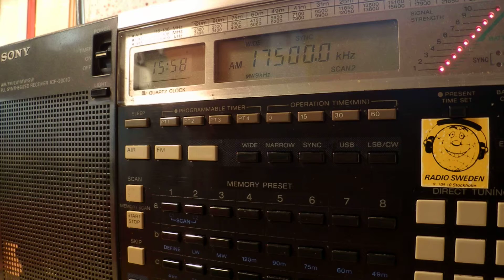26 07 2014 Vatican Radio in English in DRM mode to SoAs 1556 on 17500 SM di Galeria